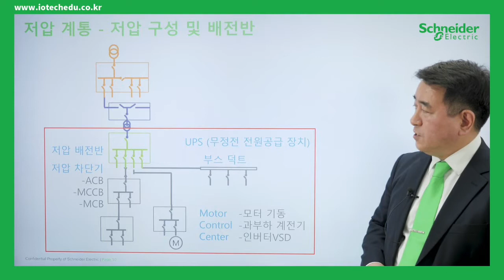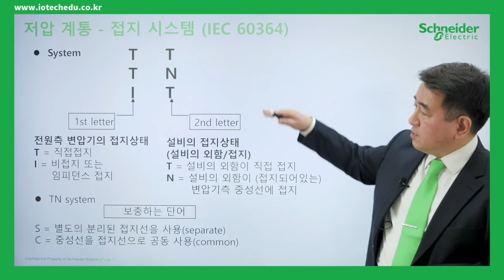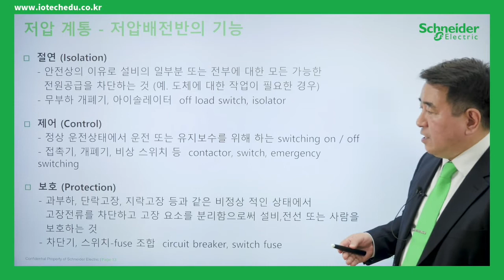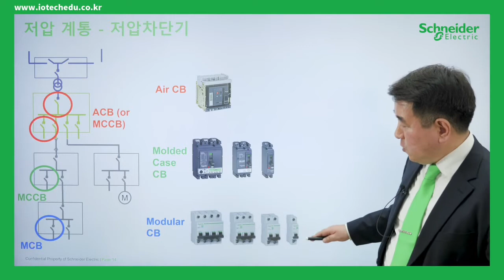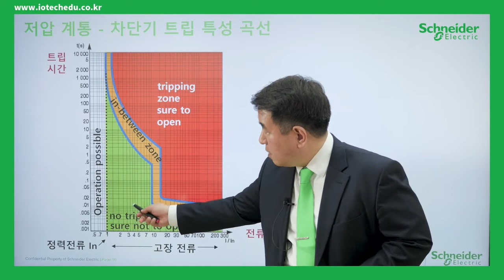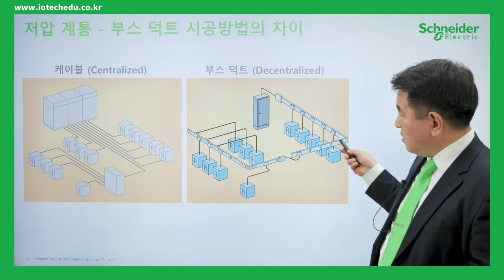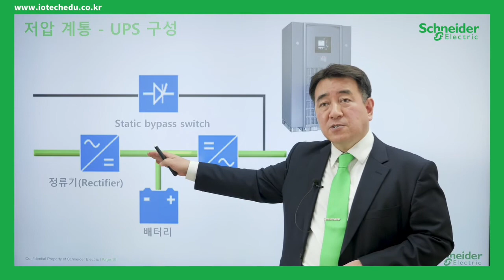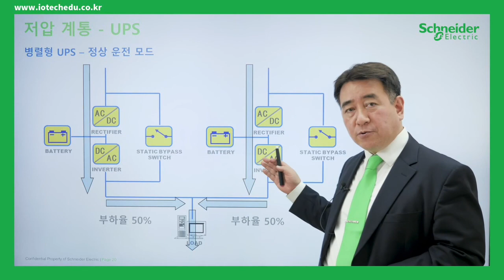[SE아카데미] 전기 기초와 다양한 전기 제품 2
이번 2편에서는 저압 계통에 대하여 알아보겠습니다.

이 영상은 SE아카데미 전기 기초와 다양한 전기 제품 2강의 이야기를 다룹니다.